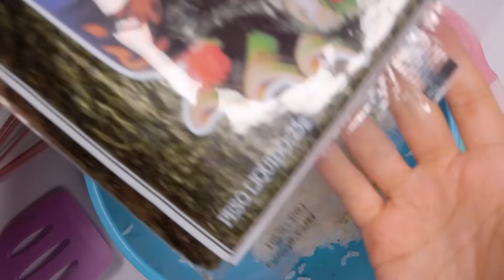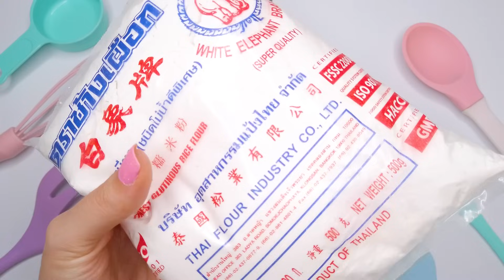COMIDINHAS DE FILME: ESPECIAL ANIMES e DORAMAS! Ponyo, Chihiro, e+ | Paula Stephania